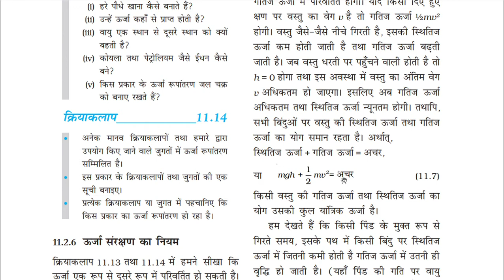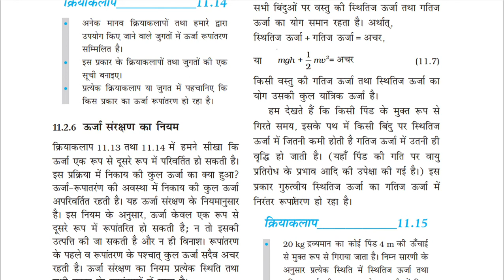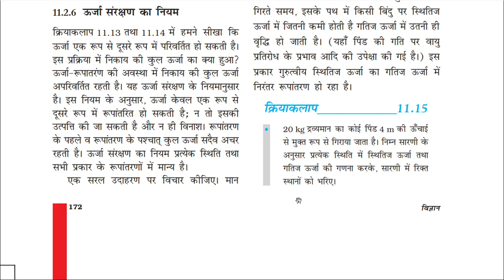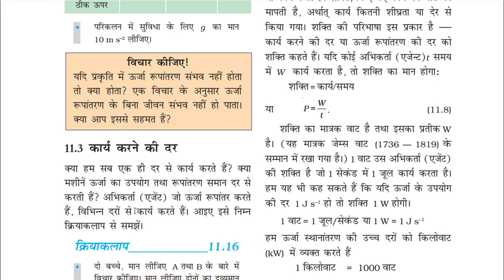Class 9 Science Ch 11 Work and Energy - कार्य तथा ऊर्जा NCERT video 7 | Hindi | Veena Sahay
This is the 7th video of explanation of Chapter 11 Work and Energy - कार्य तथा ऊर्जा of Science Book, NCERT class 9th.

I'll upload the next lectures soon. Post your doubts in comments, and I'll clarify them in the next video.

-Veena Sahay

karya tatha urja class 9th in hindi